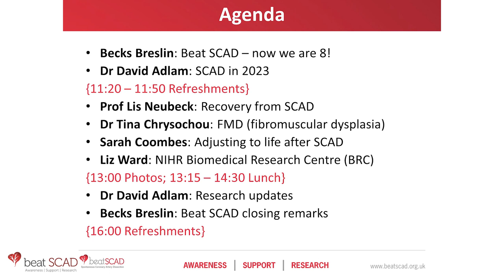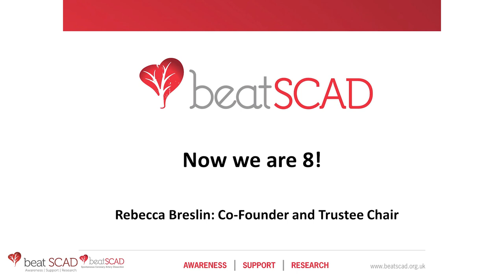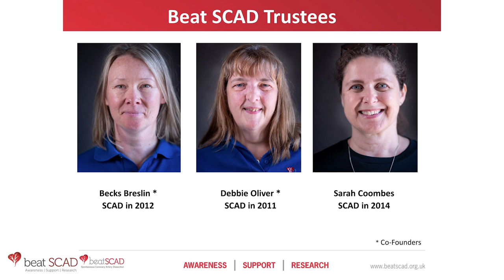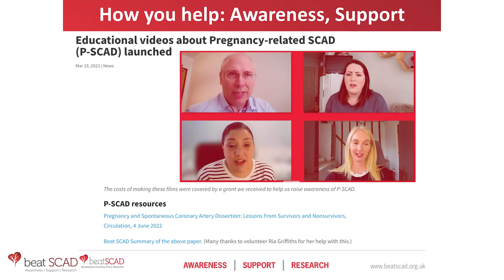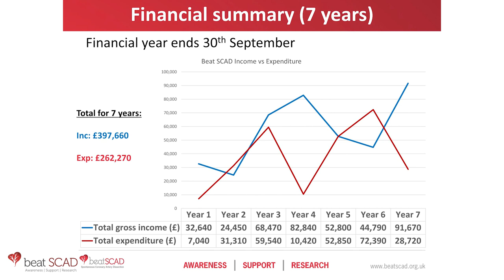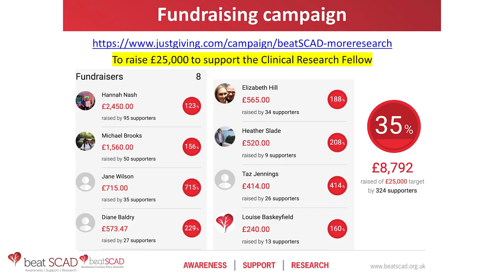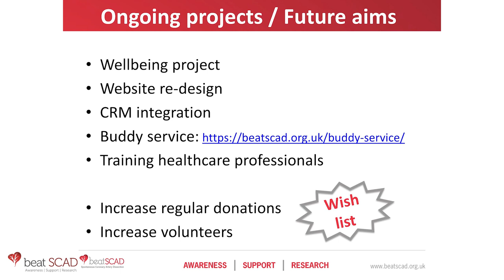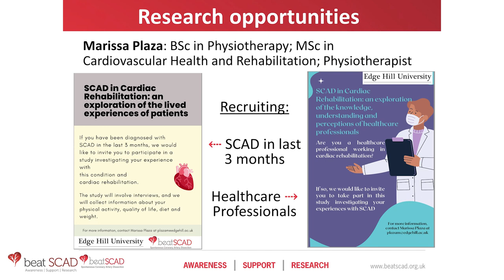Beat SCAD Conference 2023 – Charity achievements and future plans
Beat SCAD Conference, 14 October 2023: Spontaneous Coronary Artery Dissection – The Power of Patients and Research as a Driver for Change

Rebecca Breslin, Co-Founder and Chair of Beat SCAD on what the charity has achieved over the past eight years, our ongoing projects and future plans.

00:00:09 Introduction and agenda
00:00:54 Celebration of SCAD patients
00:04:50 Beat SCAD vision and progress, plus the beginnings of the UK research
00:07:34 Strategic plan and achievements
00:10:08 Financial summary and research donations
00:12:29 Research publications – your funds in action
00:12:52 Fundraising campaign
00:13:08 Ongoing projects and future aims
00:16:00 Volunteering with Beat SCAD
00:17:13 Research opportunity, the lived experience of SCAD patients

And for more information about SCAD go to our website (beatscad.org.uk)